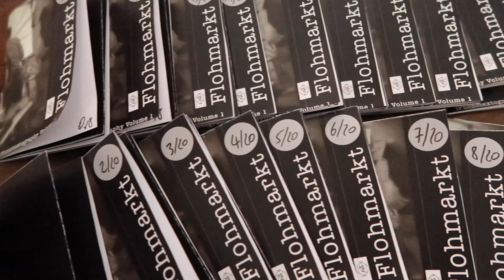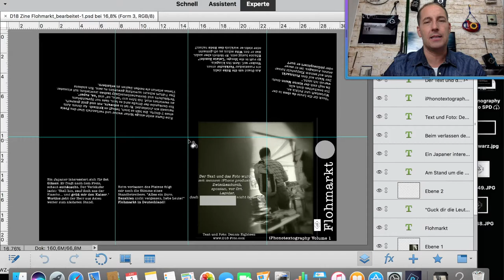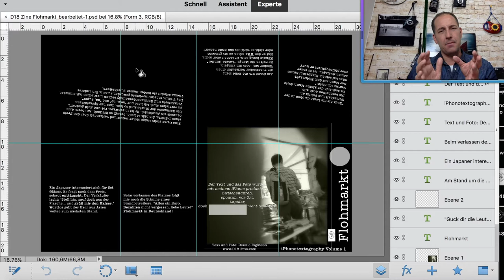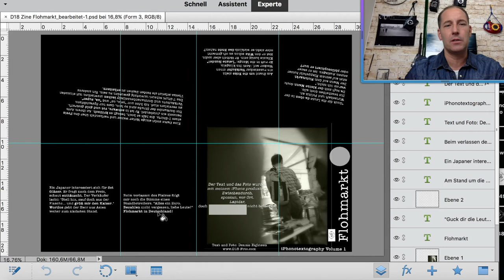Zines selber machen: Meine neuen "iPhonetextography" Zines sind da. iPhone, DIY, Selfpublication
Kleine Auflage, selbstgemacht, kreativ - Spieltrieb in DIN A7!

Mit der neuen Serie "iPhonetextorgraphy" begebe ich mich in die spannende Welt der Zine-Produzenten. Foto und Text auf dem Telefon geschrieben. Nebenbei, spontan, lomographisch... Diese Gedankenschnipsel passen sehr gut zu dem analogen Medium "Zines".
Nachmachen! :-) Viel Spaß!

Ihr könnt sie ab sofort in meinem Etsy-Shop günstig bestellen.

Zuschriften an: Dennis Eighteen, Postfach 610319, 10925 Berlin

Photographie heißt "schreiben mit Licht". Ich finde, die Übersetzung ist noch schöner als das Wort selbst.
Die Welt ist voller Geschichten. Sie zu erzählen ist die Aufgabe, eines Fotographen. Egal ob Amateur oder Profi. Egal, ob die Kamera teuer war oder billig. Es geht darum, ein kleines Stückchen der Welt mit Hilfe des Lichts auf einen Film oder einen Chip zu bannen, um es mit anderen Menschen zu teilen.
In diesem Youtube Kanal geht es um Fotoprojekte, um Kreativität, um Kamerakunde, Fototipps. Dabei ist es mir egal ob du mit einer Digitalkamera arbeitest oder ob du dich der analogen Fotografie verschrieben hast. Vielleicht stehst du auch auf Smartphone-Fotografie und fütterst somit deinen Instagram-Account. Ich mag das alles und glaube, dass die Inhalte dieses Kanals auf alle Spielarten der Fotografie angewendet werden können. Nutze den Fotoapparat, sei kreativ den du hast und fange an, die Welt schöner zu machen.
Der eine knipst mit einer 20 Euro teuren Toycamera (Holga, Diana etc.) der andere vertrauter seiner Leica Rangefinder oder freut sich über Opas Agfa Boxkamera. Wieder andere knacken das Sparschwein und investieren in eine DSLR von Nikon, Canon oder Pentax. Oder vielleicht ist es doch die neue Mirrorless aus dem Hause Fuji, Olympus oder Sony, die euch antreibt.
Ich habe meine Lieblingskameras - ihr auch. Wichtig ist mir in Wahrheit nicht der Fotoapparat oder das Medium (digital vs. analog), sondern die gute Idee, der kreative Impuls und das Handwerkszeug.

Wer oder was ist D18?
Die unvollständige Antwort lautet:
Dennis Eighteen.
Hamburger in Berlin.
Freund der Digitalfotographie.
Liebhaber der analogen Knipskunst.
Geschichtenerzähler und Lichtschreiber.

Lomography – Polaroid – Toycameras – Medium Format – 35mm? Are you thinking of getting back into film photography?

Meine Zines findest du im Etsy-Shop von D18-Foto.

Mein normales Equipment in der Übersicht. Hiermit produziere ich meine Beiträge.

Mein Scanner
Meine hauptkamera Canon EOS 70d
Meine Objektive zum Vloggen:
Canon EF-s 10-18mm
Canon EF 50 mm
Meine Vlogging Canon Legria mini X
Meine LED Lichtpanels

Die oben angegebenen Amazonlinks sind Teil des Partnerprogramms. Das heißt, wenn ihr die obigen Produkte über meine Links kauft, weiß Amazon, dass ich euch geschickt habe und ich bekomme somit eine kleine (!) Unterstützung für diesen Kanal. Ich würde mich freuen, wenn ihr meinen Kanal auf diesem Weg ein wenig unterstützen könntet. Am Preis des Produkts ändert sich für euch im Übrigen nichts. Herzlichen Dank!